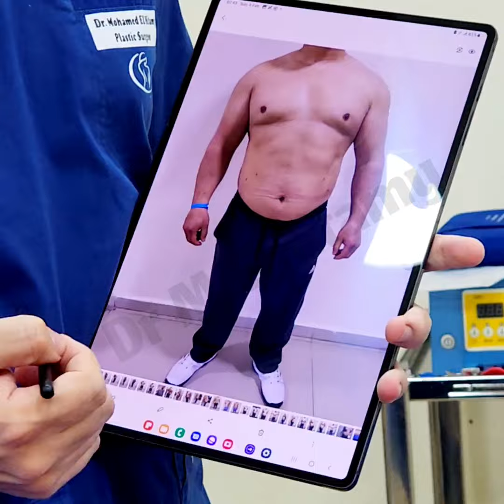نحت رباعى للصدر والبطن وابراز العضلات مع د محمد الهيتمى